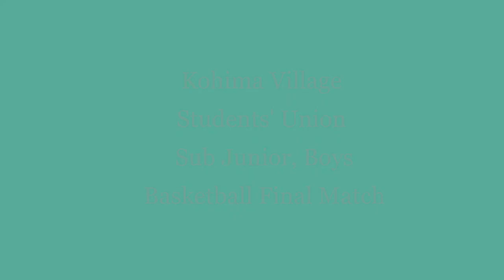Kohima Village Students' Union // Sub - Junior Boys Basketball Final Match🏆🥇🏅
An exciting and fun Basketball Match, yet a perfect match played between L.Khel Students' Union as Musketeers (Yellow Jersey) and T.Khel Students' Union as Warriors (Blue and White Jersey).